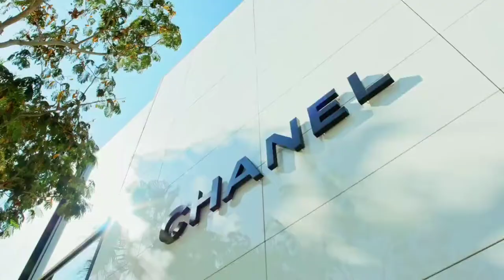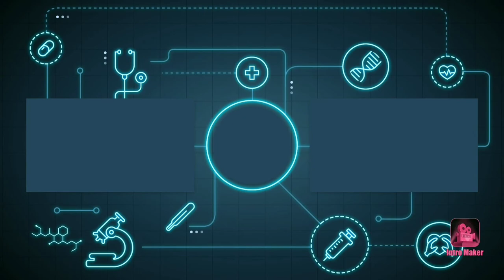Beverly Hills-Luxury House 250 million$$$ in US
Luxury Life.
The property has generous public rooms with high ceilings all opening to vast terraces and gardens. Wrought iron doors greet visitors to a 2 story entry hall w/limestone floors and sculptural staircase. Double formal living room, gorgeous dining room, screening room/lounge and a distinguished wood paneled library are the perfect backdrop for large events. A gourmet kitchen and breakfast area. Beautiful pool and fountains w/European gardens. Additional features include a spacious master suite w/dual marble baths, walk-in closets and sitting area, plus 4 guest bedrooms + staff, gym and incredible second level terrace ideal for entertaining. A rare offering shown only to pre-qualified Buyers.Most expensive House.